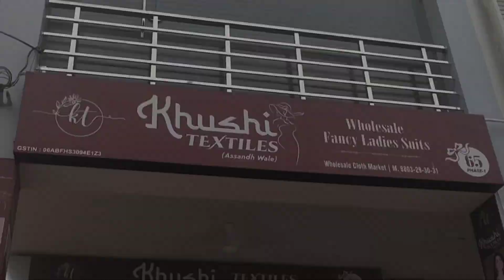FREE TIME 😜😜😜||HIMANSHU GULYANI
HELLO GUY'S.
All of you comment and tell me what is missing in my video so that I can improve, I cannot do anything without you.